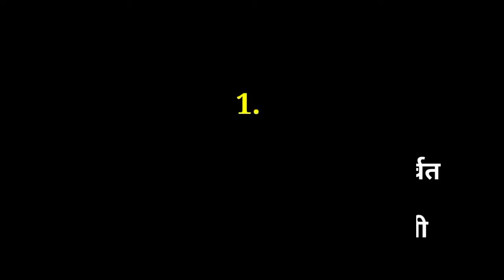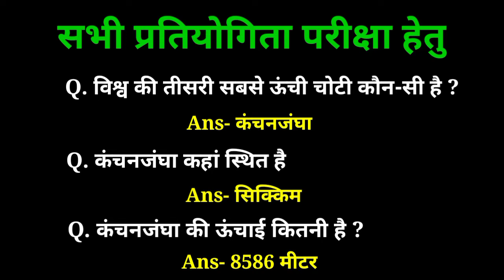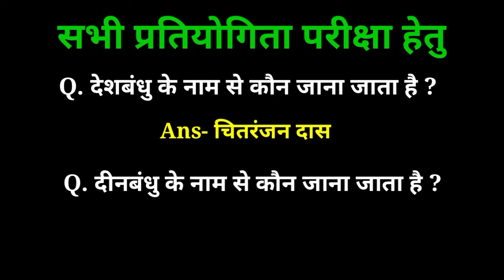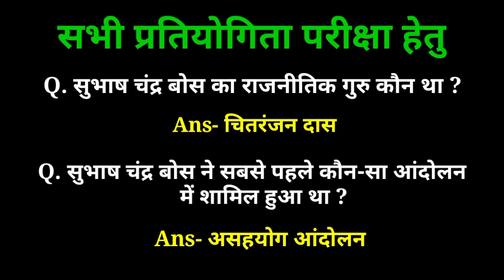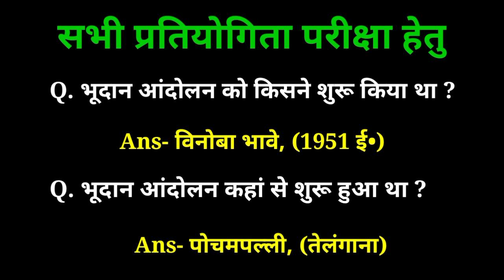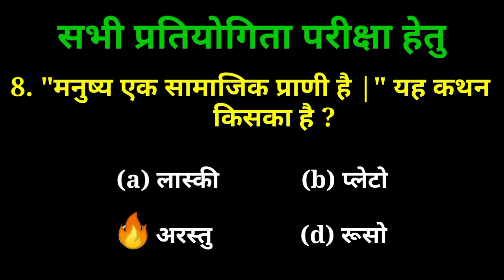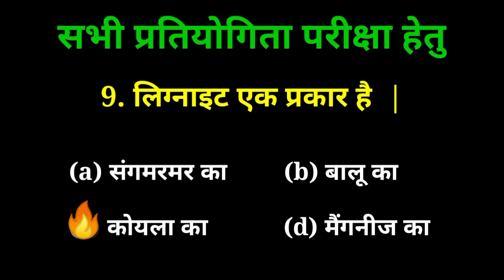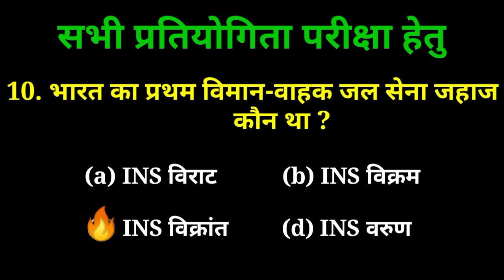static gk |gk gs 30 most important question |rrb group d, ntpc cbt-2, ssc chsl, cgl, bihar fireman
bihar police fireman most important gk gs

static gk gs for bihar police fireman,
latest gk for bihar fireman exam 2022,
fireman exam most important gk gs,
bihar police fireman previous year question,

bihar police fireman previous year question paper in hindi,
bihar police fireman gk gs question,
bihar police fireman ka gk,
bihar fireman most important static gk gs,
RRBNTPCEXAMANALYSISTODAY
RRBGROUPDPREVIOUSYEARQUESTIONSFORCOMPETITIVEEXAMS
SOCIAL SCIENCE SE RELATED IMPORTANT QUESTION GOR GROUP

प्रमुखनियुक्तियाँ-2021
pramukh नियुक्तियों
Most important question of pramukh appointment for competitive exams

latest question of current affairs
Today current affairs in hindi
Most important appointment question answer in hindi
latest appointment in इंग्लिश
pramukh नियुक्ति 2021
pramukh niyuktiya 2021 current affairs
2021 current affairs in hindi
mahatvapurn appointment current affairs 2021 for competitive exams

महत्वपूर्णयोजनाएँ-2021
mahatvapurn yojna important question for competitive exams
Most important plan se related question for group D, Ntpc

important plan by crazy gs adda
august month ka current affairs

mahatvapurn yojna of july month
july month important question 2021
Current affairs july month all question
Important Gk, gs related to plan

puraskar aur vijeta 2021
puraskar aur samman 2021 important question gk

gk crazy gs adda
gk adda
gk, gs today current affairs 2021
gs question and answers in English

static gk, gs ntpc cbt-2
stattic gk for ntpc mains
important question of social science by crazy gs adda
social science important question 2021for all competitive exams

important mcq of social science
social science important mcq
social science important mcq question paper for group d
ssc gd gk, gs question by crazy gs adda with concept

ssc mts, gd gk question in hindi
gk, gs, ga most important question
railway group d staticgk in English
curren affairs today

gk, gs quiz in hindi daily
daily practice set static gk
static gk question for competitive exams 2021 with concept

gs question for ssc cgl 2021
gk, gs question for ssc chsl
gs question for ssc gd, ldc
science important question mcq for upssc, ssc gd, mts, chsl

static gk question of science
science static gk
science static gk crazy gs adda
science static gk by rakesh sir

science static electricity
history question for competitive exams
history question answer
history important question mcq 2021
history quiz question and answer
history question and answers in hindi

PREVIOUSQUESTIONSVERYLATEST
previous history important question papers for group D, ntpc cbt-2
geography question and answers
Most important question answer of indian geography

Modern history se related important question for all competitive exams
upsc important geography questions
geography quiz question and answers

Indian geography question and answers in hindi & English
upsc gk question and answer
upsc gk question in hindi
upsc gk question and answers in English & hindi
gk class in hindi for upsc

upsc gk question prepare
bihar daroga gk in hindi
biharvdarogagk, gs
geography bihar daroga important question
bihar police fireman gk in hindi

sdc gd important question of gk
latest gk, gs for ssc gd, chsl, mts
gk mts question
mts previous year question paper
mts gk, gs important question 2021
mts gk question and answers in hindi

mts gk question papers 2021
fireman gk question
bihar amin exam important question
amin exam important gk quiz
bihar fireman gk questions and answer 2021

2021 current affairs in hindi
daily current affairs in English
Today gk question and answers

Vvi objective question of static gk